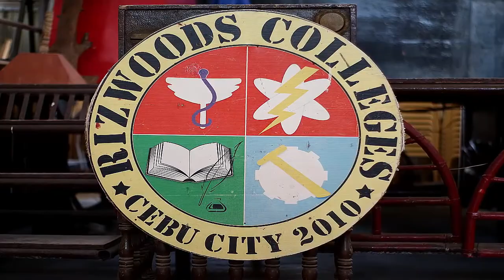Rizwood Colleges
Raddish Radburn